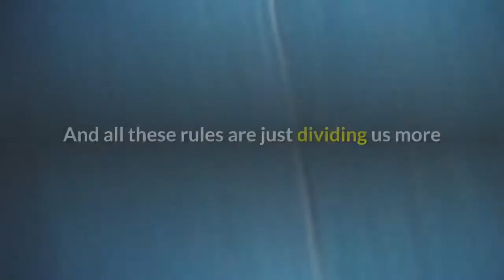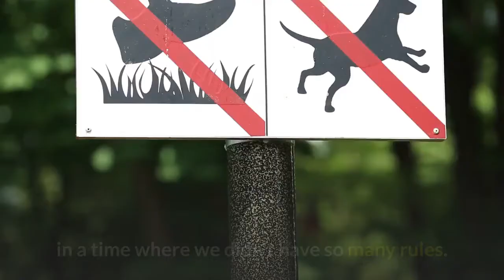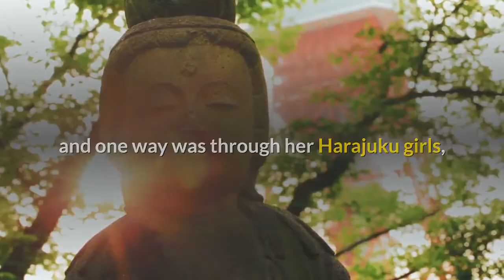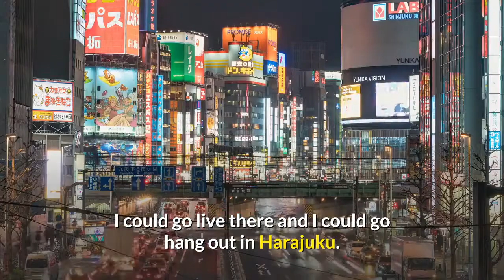Gwen Stefani shoots down Harajuku Girls cultural appropriation claims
"We learn from each other, we share from each other, we grow from each other. And all these rules are just dividing us more and more," the 51-year-old said during a Paper Magazine interview released Wednesday. Stefani has faced decades of cultural appropriation accusations, from wearing a bindi (a South Asian religious symbol) in the 90s to her 2005 "Luxurious" music video, where she imitated Hispanic culture and seductively danced in an Our Lady of Guadalupe shirt. In 2012, Stefani donned Native American attire in No Doubt's "Looking Hot" music video, which depicted a Cowboys vs. Indian fight with teepees and feathered headdresses. The group pulled the video and apologized for "being hurtful" and "offensive."But the most serious claim of cultural appropriation came from the Japanese-inspired imagery Stefani used heavily on her 2004 album "Love. Angel. Music. Baby," which birthed her No. 1 single "Hollaback Girl" and her Harajuku Girls entourage. Comedian Margaret Cho has compared Stefani's girl group of dancers of Japanese descent, which frequently accompanied the pop star in music videos and red carpet events, to a "minstrel show.""Racial stereotypes are really cute sometimes, and I don’t want to bum everyone out by pointing out the minstrel show," she wrote in an essay in 2005. "A Japanese schoolgirl uniform is kind of like blackface."Stefani disagrees with the longstanding criticism to this day. During her Paper Magazine interview, Stefani said people from different cultures can "share.""If we didn't buy and sell and trade our cultures in, we wouldn't have so much beauty, you know?" Stefani said. "We learn from each other, we share from each other, we grow from each other. And all these rules are just dividing us more and more."Stefani continued: "I think that we grew up in a time where we didn't have so many rules. We didn't have to follow a narrative that was being edited for us through social media, we just had so much more freedom."The singer said her "deep fascination" with Japanese culture started at a young age when her father worked in Japan. He frequently brought home Sanrio toys and shared stories of epic street fashion in Tokyo's Harajuku district. Stefani said her first trip to Japan with No Doubt in 1996 was "a pretty big deal for me."She wanted to bring Japanese culture to the U. S, Stefani said, and one way was through her Harajuku girls, composed of dancers Maya Chino, Jennifer Kita, Rino Nakasone and Mayuko Kitayama."I never got to have dancers with No Doubt. I never got to change costumes. I never got to do all of those fun girl things that I always love to do. So I had this idea that I would have a posse of girls — because I never got to hang with girls — and they would be Japanese, Harajuku girls, because those are the girls that I love. Those are my homies. That's where I would be if I had my dream come true, I could go live there and I could go hang out in Harajuku.